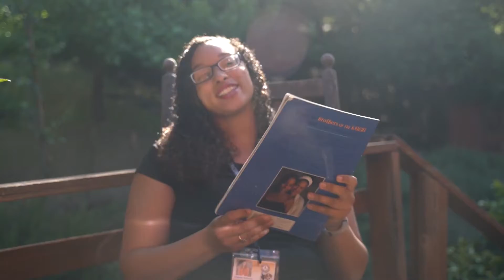"Fire On Up" - Celebrating National Service Excellence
Opening Video of the 2020 ASC Innovation & Leadership Awards